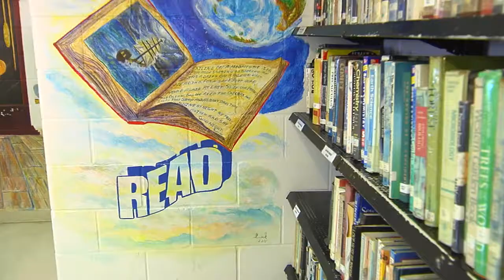Rehabilitation Programs Making a Difference for One Diboll Offender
From Toastmasters to faith-based programs to guitar class, offenders at the Diboll Correctional Center in Texas have the opportunity to turn their lives around. See the story of one man who's doing just that.